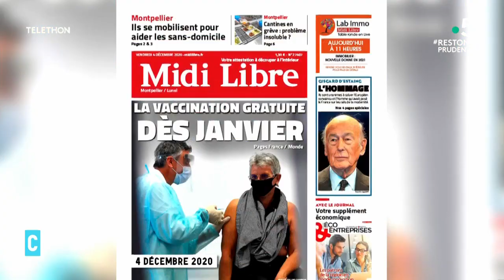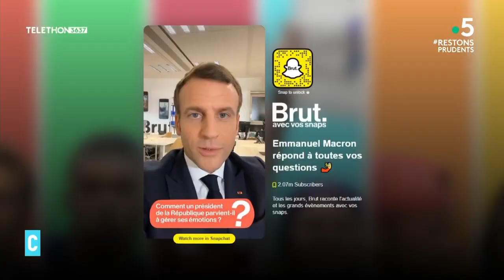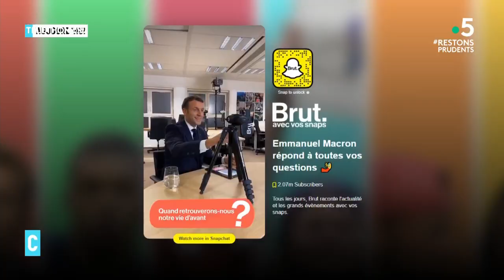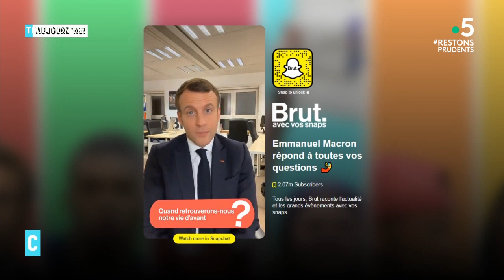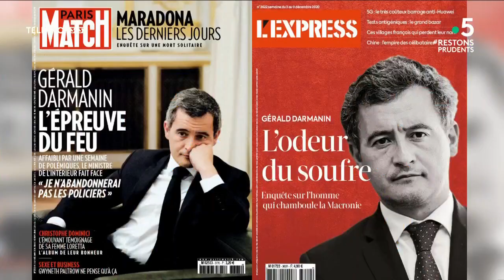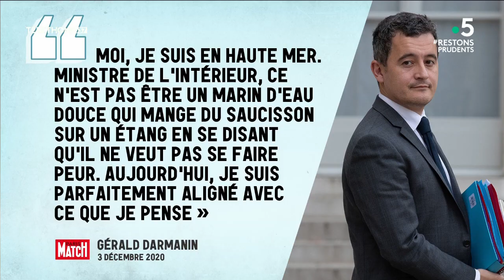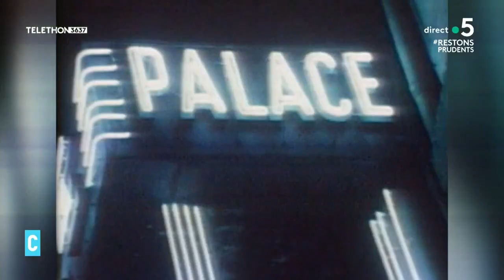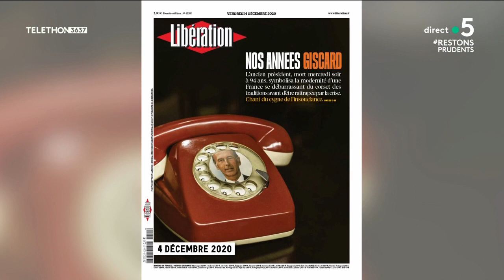C l'hebdo : l'intégrale du 05/12/2020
Macron : des crises et une intervention

La prise de parole d’Emmanuel Macron, dans un contexte particulièrement difficile… Les crises sont nombreuses et vives : crise de confiance, crise politique, crise économique, crise sanitaire… Le chef de l’Etat a tenté de s’expliquer hier… C’était lors d’un long entretien, d’un genre nouveau… Analyse avec  celui qui a connu tous les présidents de la Ve République : Alain Duhamel.

L’hommage à VGE

Avec lui, nous reviendrons aussi sur la disparition de Valéry Giscard d’Estaing, cette semaine… Un homme qui a modernisé la société dans les années 70 et qui a su nouer une relation particulière avec les Français…

Covid : tout savoir sur le vaccin

Cette semaine encore, un espoir qui se précise… Celui d’une vaccination rapide contre la Covid-19… Les premières modalités ont été annoncées jeudi soir : le vaccin sera gratuit, pas obligatoire et réservé, d’abord, aux personnes les plus vulnérables… Mais il reste beaucoup de questions… On les posera à celle qui préside le comité scientifique Vaccin-Covid19, la grande virologue Marie-Paule Kieny.